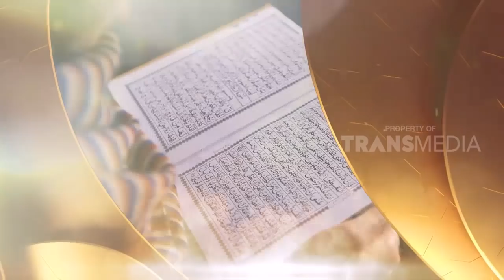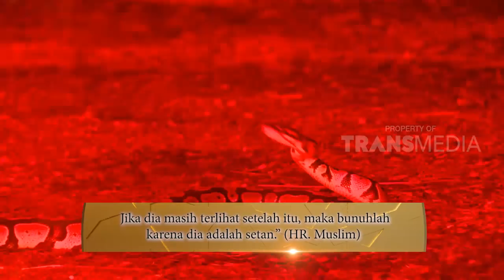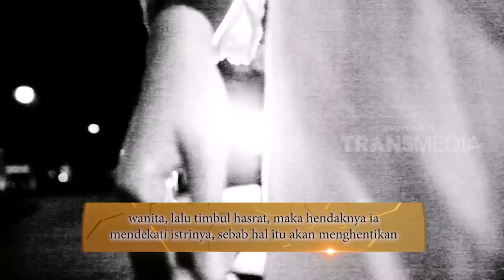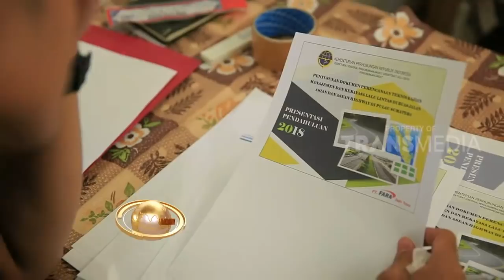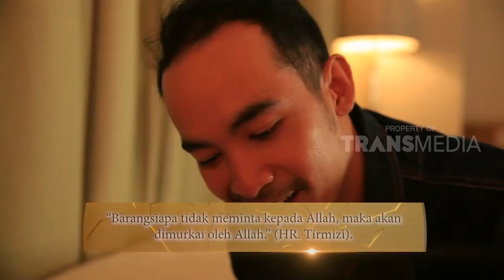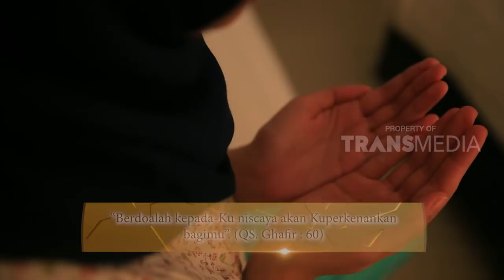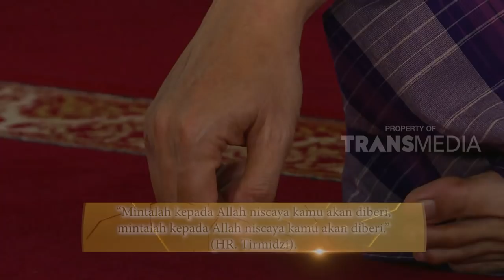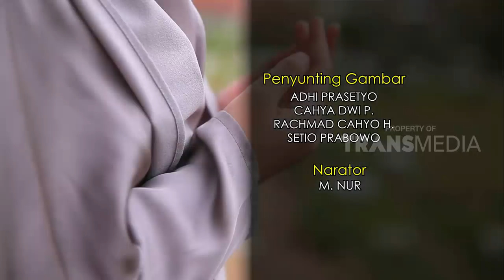KHAZANAH | HEWAN-HEWAN YANG DISEBUT DENGAN SETAN (25/07/18)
KHAZANAH, 25 Juli 2018